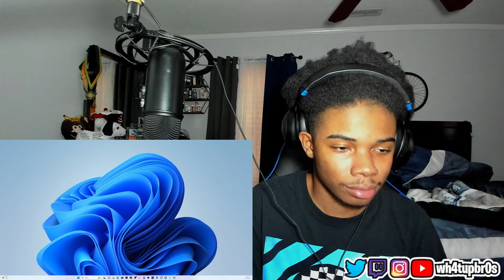HE KDINAPPED SOMEONE! Ren - Murderer (Official Music Video) | REACTION